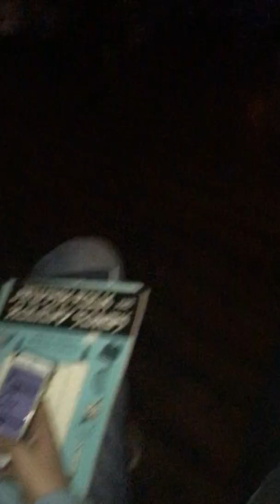chanuka kumzits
Danny Strassman led the Ohev Shalom Community in Dallas Texas in a Chanukah Kumzits on the last night of Channukah.